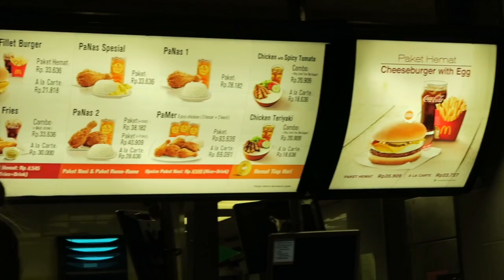VLOG #4 - VERJAARDAG OP BALI